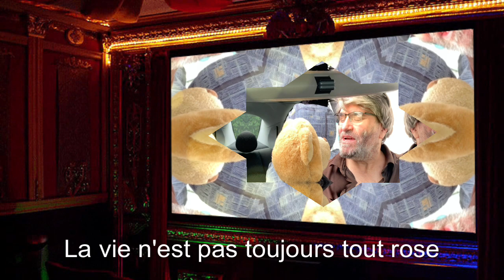La vie n'est pas toujours tout rose